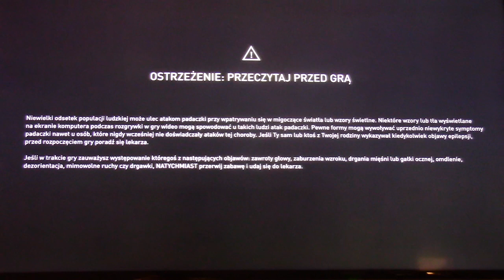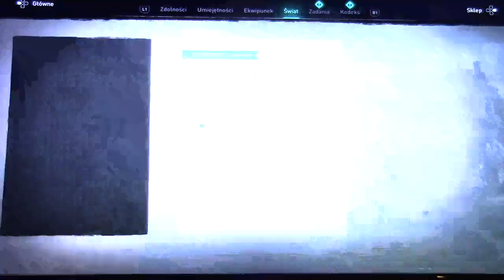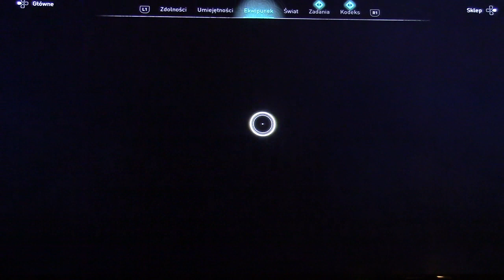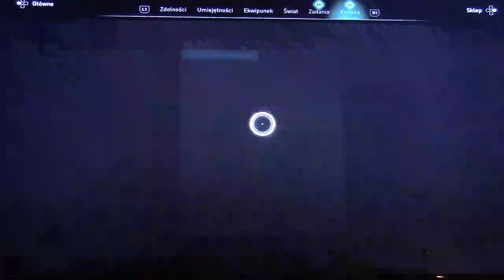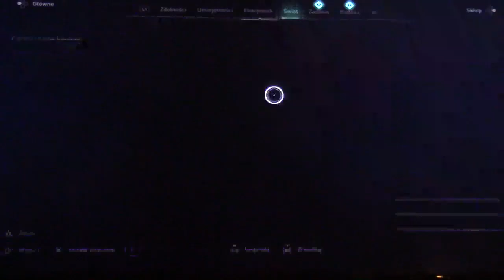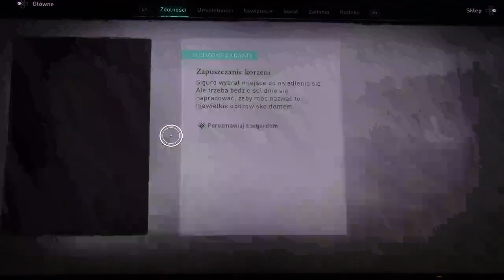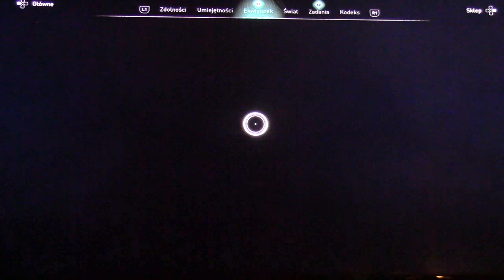Zagrajmy w Assassin's Creed: Valhalla (PS5) odc. 6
siema  i zapraszam, miłego oglądania, jeżeli odcinek wam się spodoba to nie za pomnijcie o łapkę w górę i komentarz jeżeli bęndze aktywny dla nowych o subskrypicę z dzwoneczkiem ;)